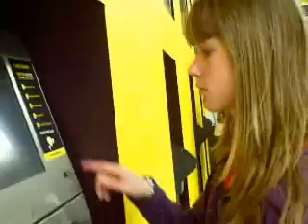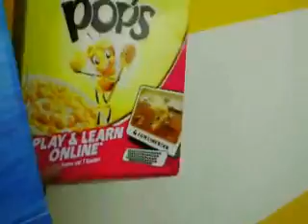Digital Playground @ Filmhuis Den Haag 'Cornflake drama'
Beste actrice van het Digital Playground Filmfestival in Filmhuis Den Haag 25 juni 2010. Makers: Lena en Taribia van Segbroek College.